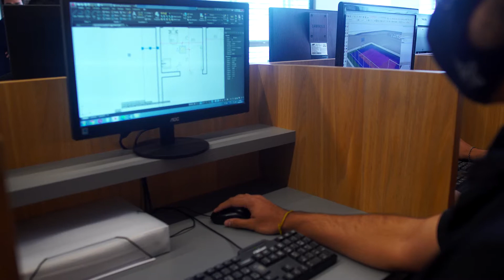Nando Nunes, designer de interiores, Goiânia/GO, Empresários de sucesso TV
O designer de interiores e arquiteto Nando Nunes tem 15 anos de carreira e busca conectar pessoas à suas essências. Em seu escritório, o profissional procura conhecer bem o cliente para entregar o projeto final com um propósito.